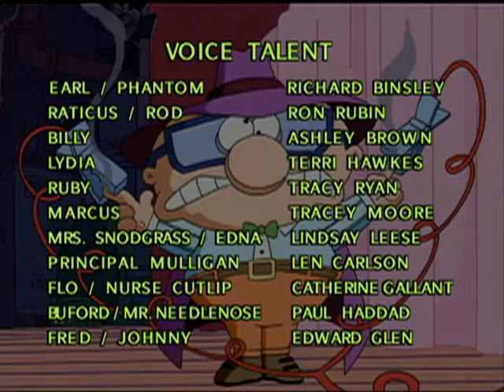A Escola Do Rinoceronte Voador: Pré-Histórico - Ep.1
Earl P. Sidebottom usa sua máquina para criar dinossauros que aterrorizam a escola, Marcus precisa usar toda sua inteligência para resolver o problema.